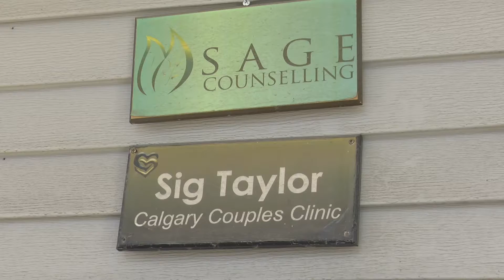Valentine's Day TV Segment